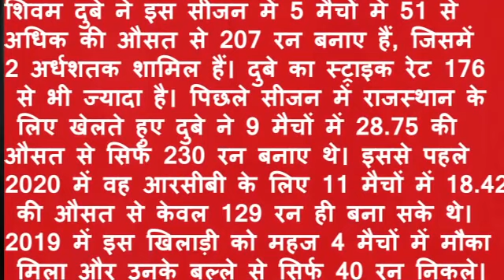CSK में आते ही कैसे मैच विनर बन गए Shivam Dube, ये है पूरी कहानी। IPL 2022| Tyagi Sports Talk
शिवम दुबे (शिवम दुबे) घरेलू क्रिकेट में उनका नाम काफी था लेकिन वह आईपीएल के मंच पर फ्लॉप साबित हो रहे थे। बाएं हाथ के इस बल्लेबाज ने पहले आरसीबी के लिए खेला और फिर राजस्थान रॉयल्स ने उन पर दांव लगाया लेकिन शिवम दुबे का बल्ला नहीं चला। बुरी तरह असफल होने के बाद उन्हें चेन्नई सुपर किंग्स का खिताब दिया गया। (सीएसके) आईपीएल (आईपीएल 2022) नीलामी में खरीदा। चेन्नई सुपर किंग्स के इस फैसले ने सभी को चौंका दिया लेकिन अब जैसे ही शिवम दुबे ने रनों की बारिश शुरू कर दी है, हर कोई फ्रेंचाइजी के फैसले को सलाम कर रहा है। अब सवाल यह है कि आरसीबी और राजस्थान रॉयल्स के साथ रहकर फेल हुए शिवम दुबे ने चेन्नई आते ही कैसे छक्कों की बारिश शुरू कर दी? इस सवाल का जवाब खुद शिवम दुबे ने दिया है।
Shivam Dubey first played for RCB and then Rajasthan Royals placed a bet on him but Shivam Dubey's bat did not work. After failing miserably, he was given the title of Chennai Super Kings. Shivam Dubey has started raining runs, everyone is saluting the decision of the franchise. Now the question is, how did Shivam Dubey, who failed by staying with RCB and Rajasthan Royals, start raining sixes as soon as he came to Chennai? Shivam Dubey himself has given the answer to this question.